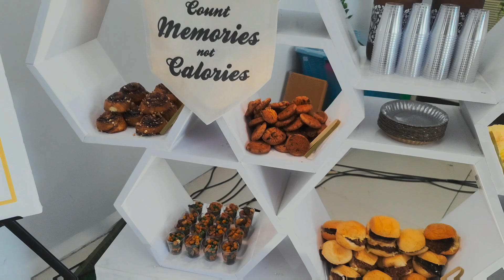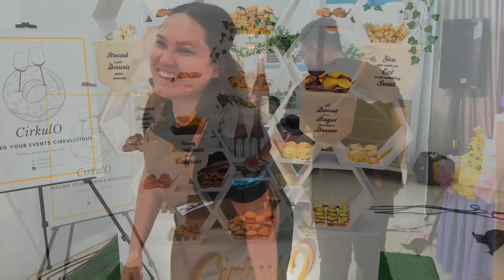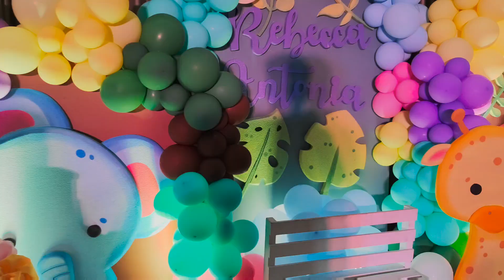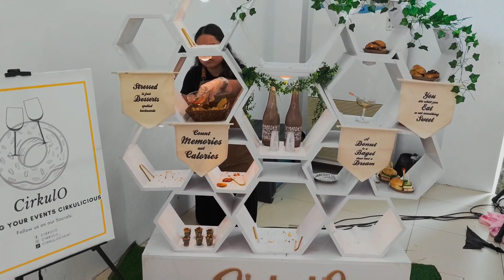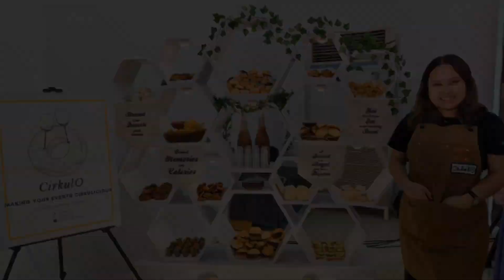DINUMOG KAMI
Dagdagan natin ng kulay ang mga darating ninyong event 🙏🙏🙏